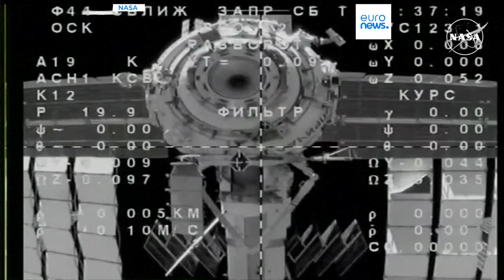La cápsula espacial rusa Soyuz vuelve a la Tierra con tres astronautas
A bordo viajan la astronauta de la NASA Tracy C. Dyson y los cosmonautas de Roscosmos Nikolai Chub y Oleg Kononenko.